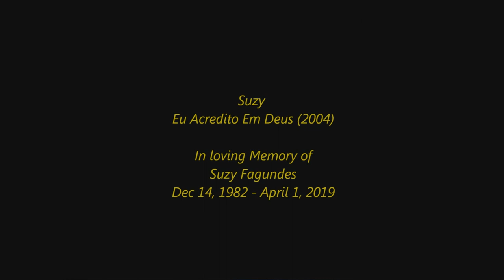In Memory of Suzy Fagundes - Eu Acredito Em Deus - live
From 2004 CD - Eu Acredito Em Deus